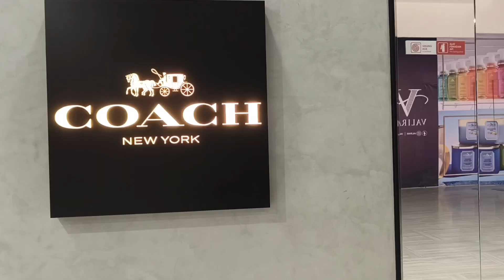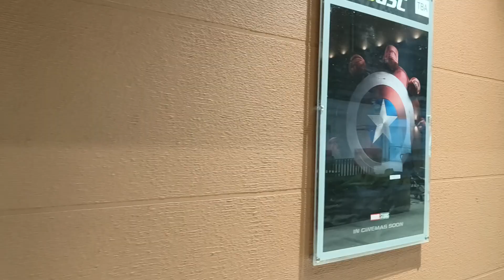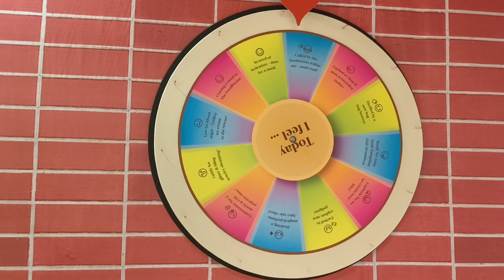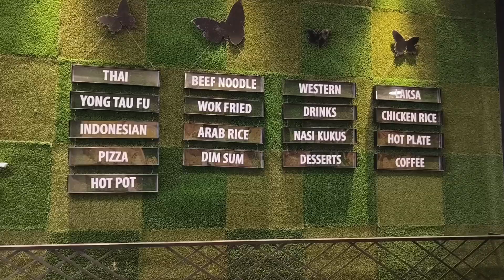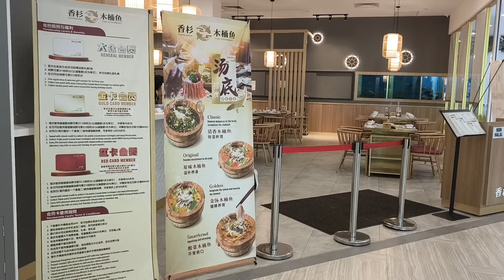The Spring Mall Kuching latest look/wajah terkini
The latest look of The Spring Mall which is still undergoing some renovation

Wajah terkini The Spring Mall yang sedang dalam proses ubah suai